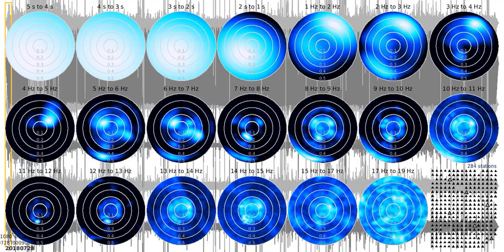fkd tw1080s ns 20180728